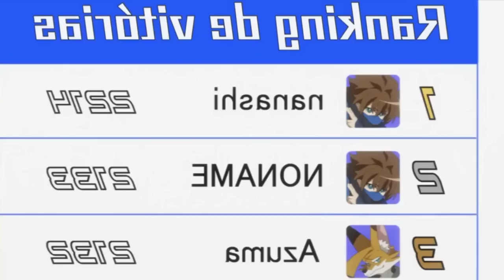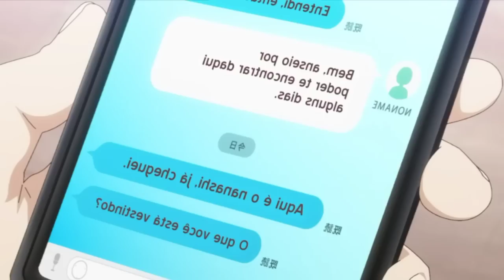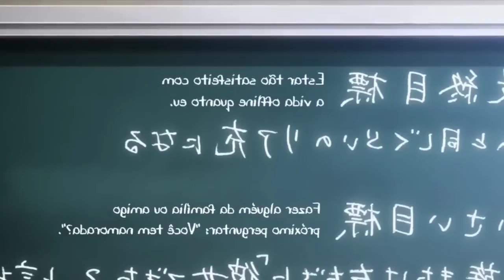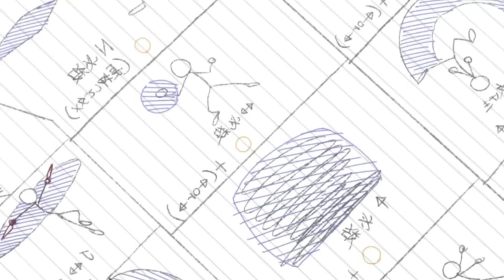O NERDOLA VIU QUE A VIDA NÃO É SÓ VÍDEO GAME E AGORA QUER APROVEITAR - Jaku Chara [1]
O nerdola viu que a vida não é só vídeo game e agora quer aproveitar - Anime Recap

Informações sobre o anime:

Nome: Jaku-Chara Tomozaki-kun

Esse vídeo foi um resumo dos episódios 1,2,3 e 4 da primeira temporada de Jaku-Chara Tomozaki-kun.

Sinopse:

Fumiya Tomozaki é o melhor jogador do Japão no jogo online ATTAFAM. Apesar de ter um título tão reverenciado, a falta de habilidades sociais e amabilidade faz com que ele fique aquém de sua vida cotidiana no ensino médio. Por não ter amigos, ele culpa a mecânica complicada e as regras injustas da vida, forçando-o a desistir e se proclamar um personagem de nível inferior neste "jogo".

Depois de um encontro fatídico com outro jogador de ATTAFAM de primeira linha, Fumiya fica chocado ao descobrir a verdadeira identidade do jogador - Aoi Hinami, um colega de classe popular, inteligente e sociável que é o oposto de si mesmo. Aoi, surpreso com o quão inepto Fumiya é em tudo além de Tackfam, decide ajudá-lo a ter sucesso no que ela chama de o melhor jogo de todos. Através das horríveis provações de interações e relacionamentos sociais, Fumiya começa a avançar níveis no glorioso jogo da vida.

Se quiser a continuação deixa nos comentários =)